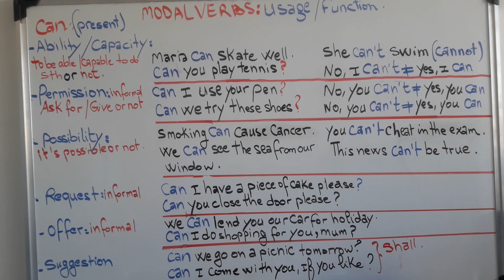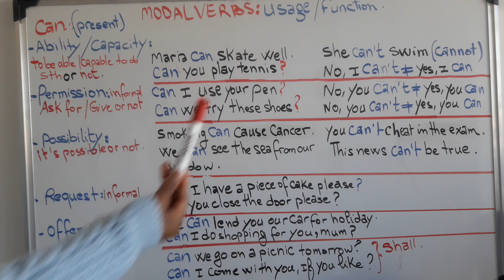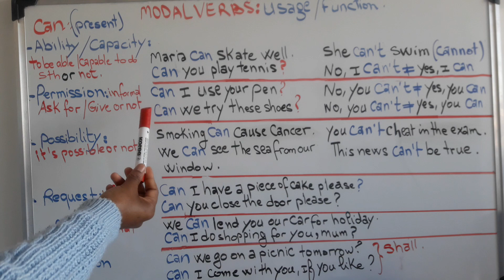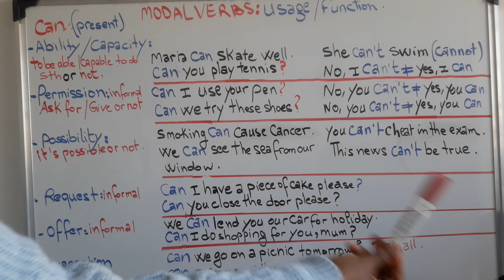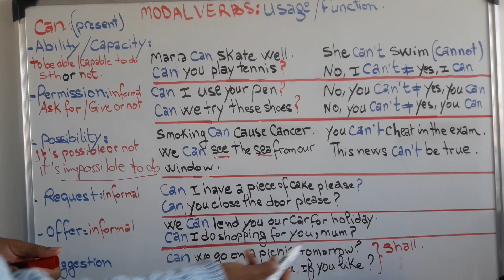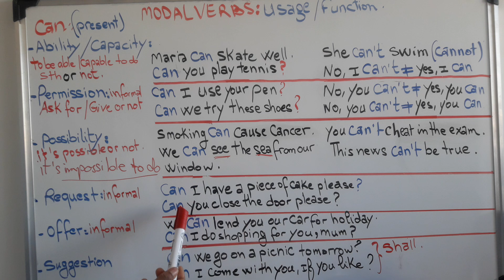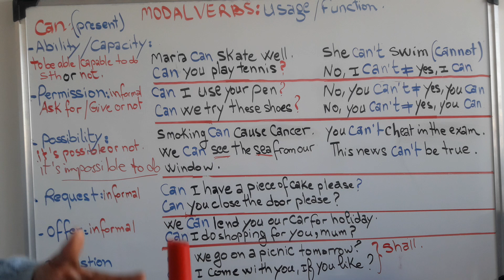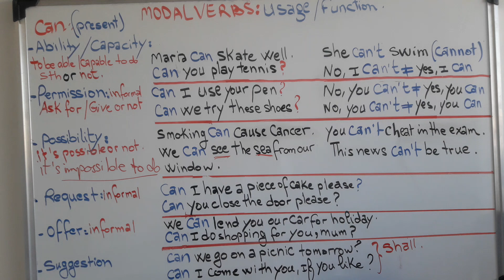دروس اللغة الانجليزية الثانية باكالوريا Modal verbs can & can't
Modal_verbs can can't#